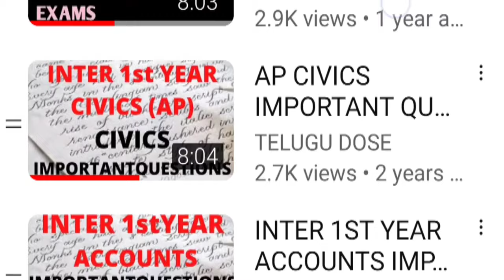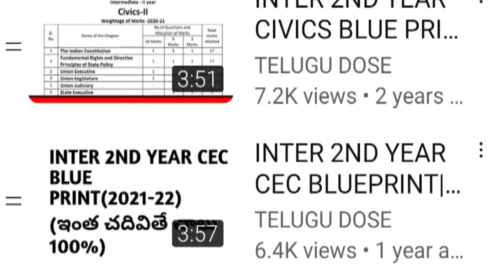COMMERCE TIPS AND TRICKS|HOW TO GET FULL MARKS IN COMMERCE